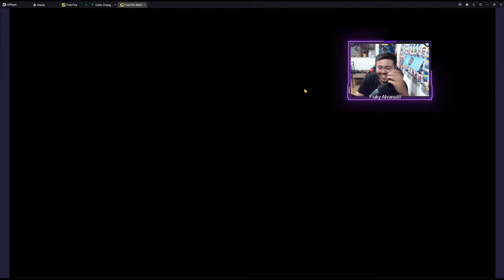2 PASES AL PRECIO DE UNO EN FREE FIRE SOLO POR HOY